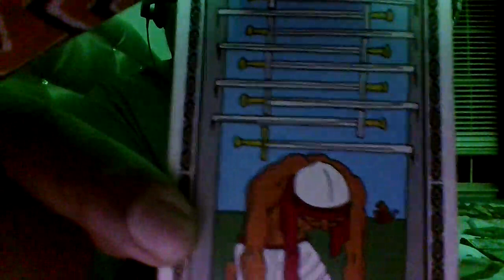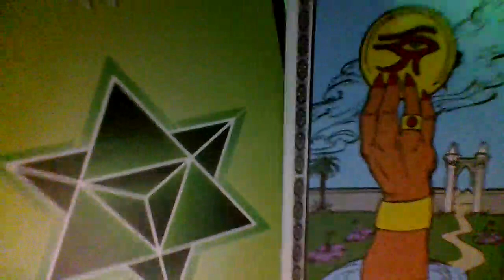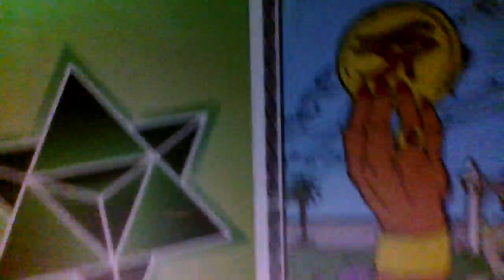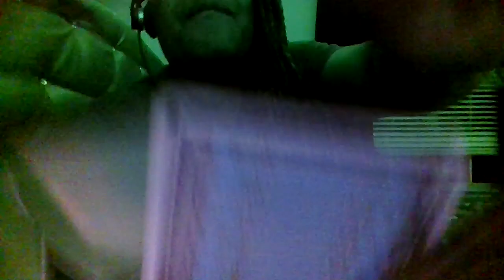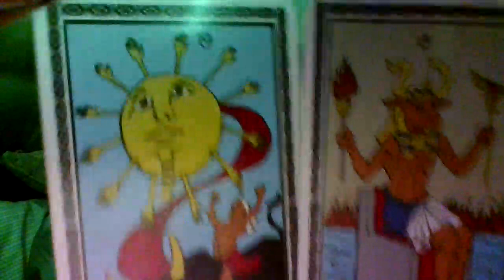YANG You Don't Look Like What You've Been Through-Living Proof of Defying The Odds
Correction @52:07 I ment King of Cupts